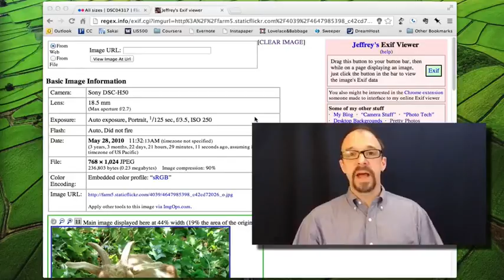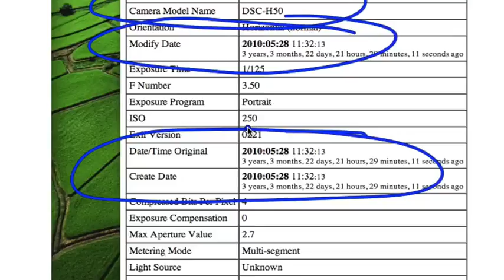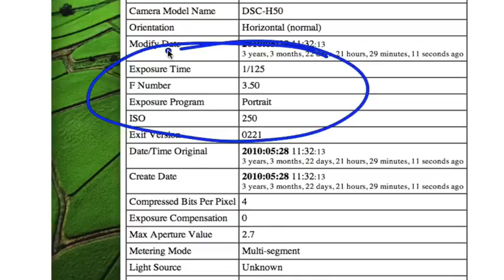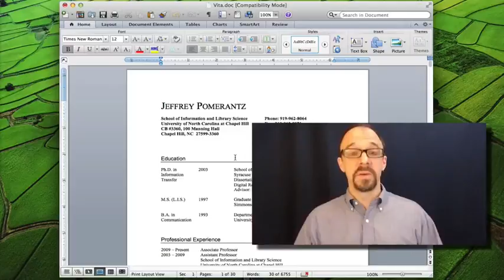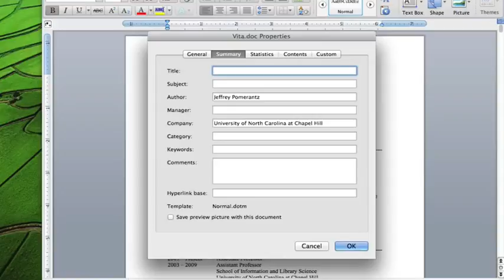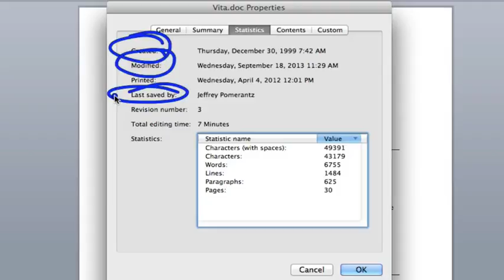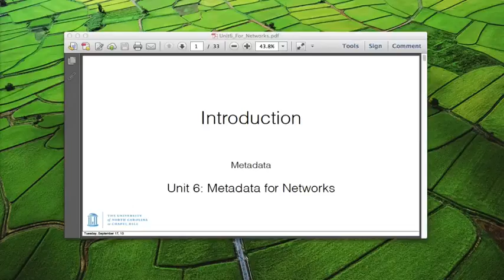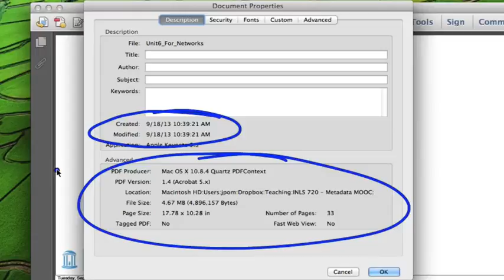Metadata MOOC 7-6: Fully Automatic Metadata Generation, Part 1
Metadata MOOC
Unit 7: How to Create Metadata
Video 6: Fully Automatic Metadata Generation, Part 1
Taught by Jeffrey Pomerantz